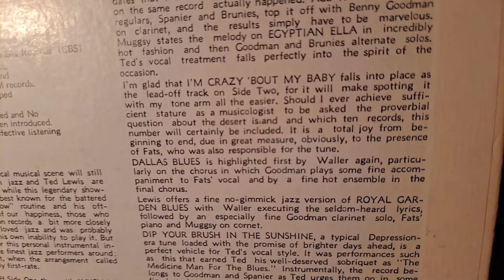I'm Crazy 'Bout My Baby. Ted Lewis & His Orchestra.1926 to 1933 LP Record. Realistic LAB-395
Vintage Realistic LAB-395 Direct Drive Turntable. Sherwood RX-4209 Receiver, and Richter Wizard MK1 Hi-Fi Speakers.